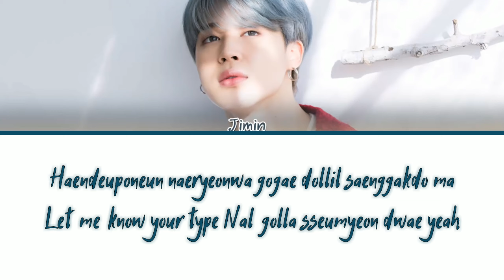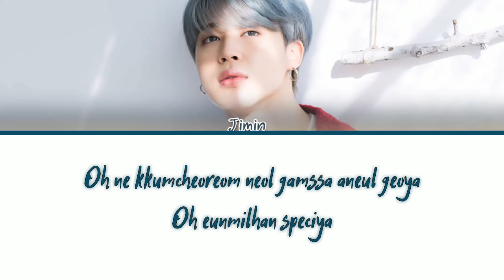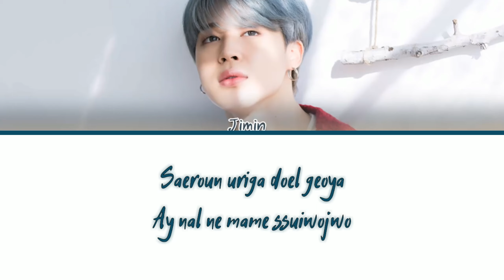BTS JIMIN - 'FILTER' (Lyrics) [Color Coded_Han_Rom_Eng]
bts filter
jimin filter
bts filter lyrics
jimin filter lyrics
bts filter color coded lyrics
jimin filter color coded lyrics
bts filter audio
jimin filter audio
bts filter live
bts filter concert
bts filter music video
bts filter mv
bts filter showcase
bts filter teaser
bts filter line distribution
bts filter cover
bts filter reaction
bts lyrics
bts on lyrics
bts sia on lyrics
bts black swan lyrics
bts shadow lyrics
bts ego lyrics
bts filter lyrics
bts my time lyrics
bts zero o clock lyrics
bts inner child lyrics
bts respect lyrics
bts we are bulletproof the eternal lyrics